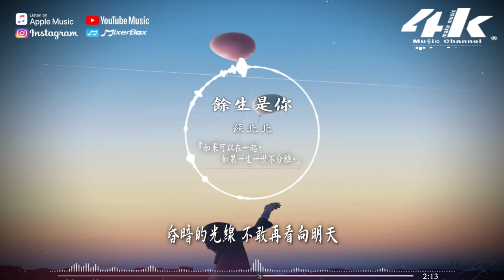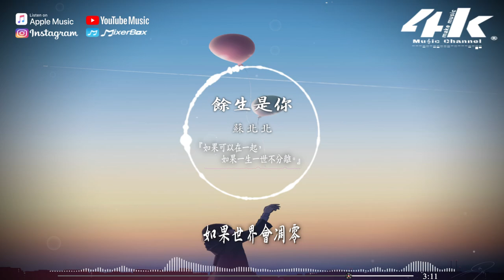蘇北北 - 餘生是你【高音質|動態歌詞Lyrics】♫『如果可以在一起，如果一生一世不分離。』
演唱：蘇北北
作詞：吳鄭韜
作曲：李保濤
編曲：蔡志成
以下歌詞______________

再給我一天
是否會凍結了時間
原來每個人的生活
詮釋相同的語言
再靠近一點
拉近了緣分的焦點
原來千百次的相遇
是怕錯過了遇見
昏暗的光線 不敢再看向明天
掙扎著向前 努力配得上諾言
珍惜所有 才能看見美好的瞬間

如果可以在一起
如果一生一世不分離
哪怕歲月在臉上刻畫皺紋
也不會放棄
如果世界會凋零
如果我們堅持有意義
我願我用我餘生 所有的運氣
讓愛變得堅定

如果可以在一起
也不會放棄
如果世界會凋零
讓愛變得堅定
如果可以在一起
也不會放棄
如果世界會凋零
讓愛變得堅定
變得更加堅定

吉他：小黑
混音：葉立龍
和聲編寫：郭李弓月
監製：李保濤
策劃：Andy
藝人公司：蘇北北工作室
出品：樂高娛樂文化
00:00 餘生是你
01:08 (Refrain)如果可以在一起
♪音樂宣傳/發行♪

※原創音樂者(歌手)或唱片音樂公司，想將你的音樂發行到全球音樂平台，請以郵件形式聯繫我們，Demo Email到以下郵箱
〆關注4K Music其他平台〆